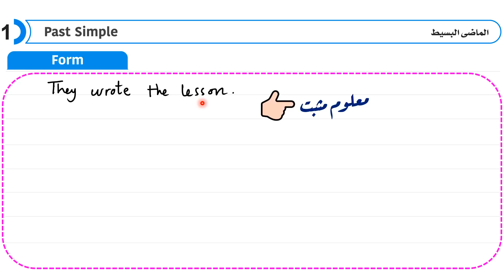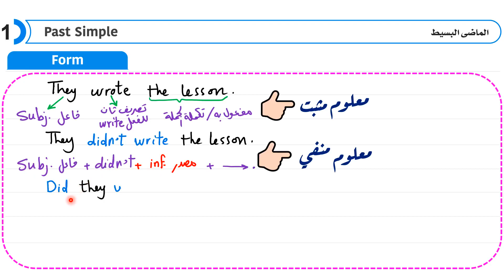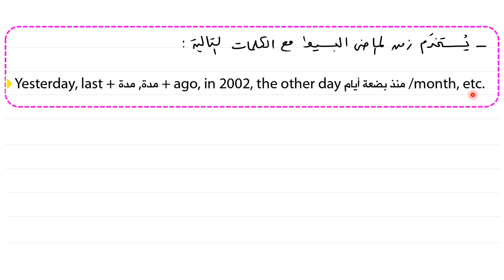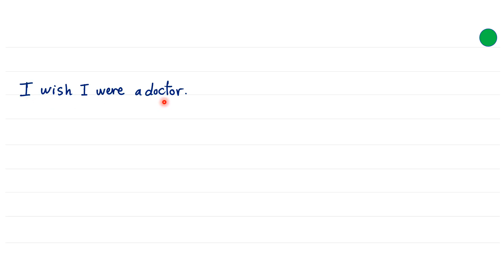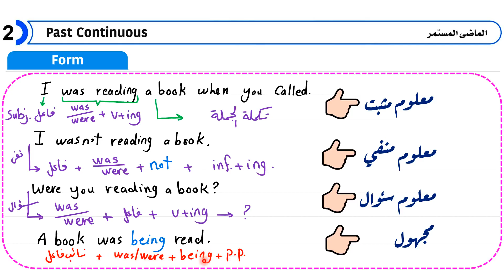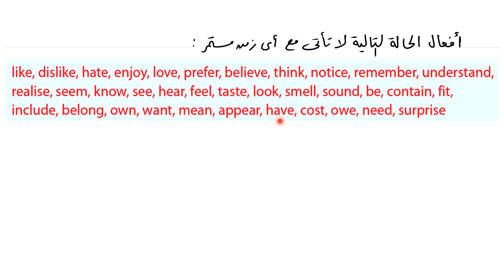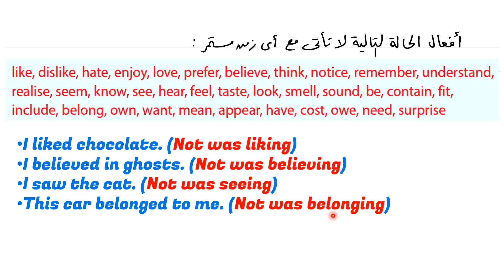انجليزي تالته ثانوي 2024 زمن الماضي البسيط والماضي المستمر |Unit (1) Past Simple and Continuous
في هذا الفيديو ، شرح الوحدة الاولي Read all about it للصف الثالث الثانوي مادة اللغة انجليزية الترم الاول للعام الدراسي الجديد 2024 شرح قواعد الوحدة الاولي بالكامل grammar
 شرح انجليزي ثالثة ثانوي ترم اول جرامر unit 1 تالتة ثانوي انجليزي 2024 انجليزي تالته ثانوي ترم اول 2024 شرح قواعد الوحده الاولي انجليزي تالته ثانوي شرح جرامر unit 1 للصف الثالث الثانوي الترم الاول
شرح unit (1) انجليزي تالتة ثانوي ترم اول 2024 | قواعد | الدرس 1-2 | الوحدة الاولي
Unit 1 Read all about it
الماضي البسيط والماضي المستمر